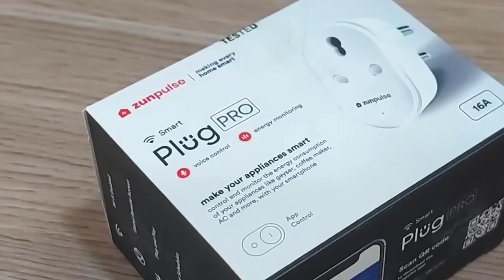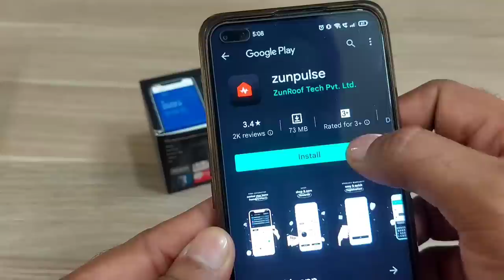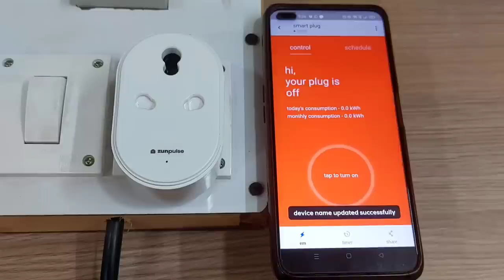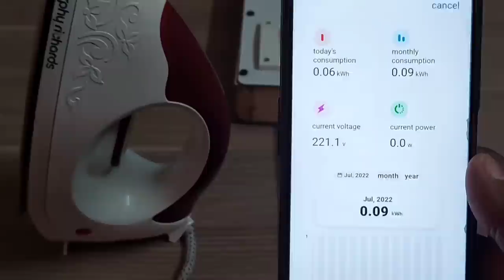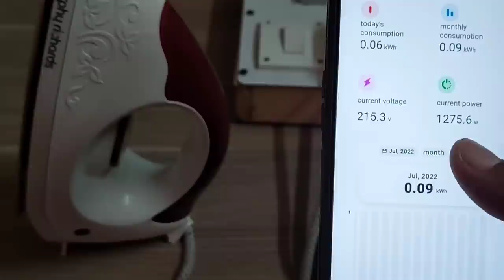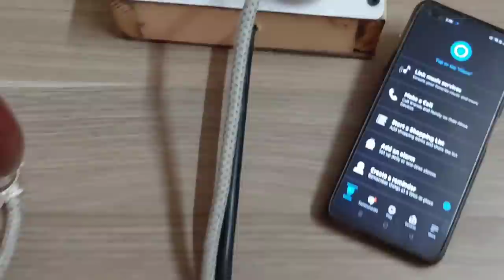Make your appliances Smart by using Smart Plug Pro || Zunpulse 16A Wi-Fi Smart Plug Pro Review Hindi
Control your device from your phone or voice command with Zunpulse Smart Plug Pro with an additional feature of monitoring the live energy usage of the appliance. This smart plug allows you to share access to the device with your loved ones. What's more? It comes with a warranty of 1 year. With 16A load capacity it fits perfectly with light as well as heavy-duty appliances. Transform your ordinary devices into smart ones today and start tracking their energy consumption.